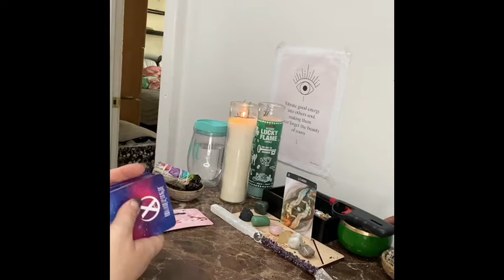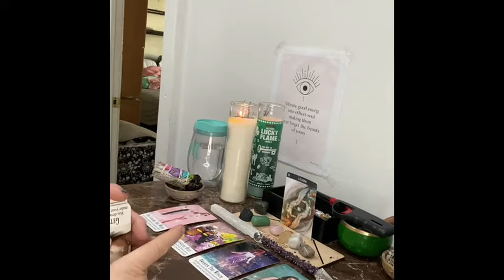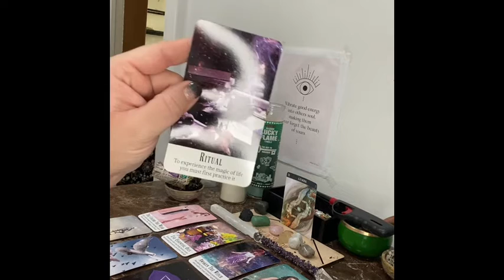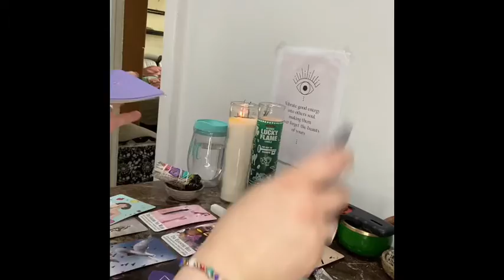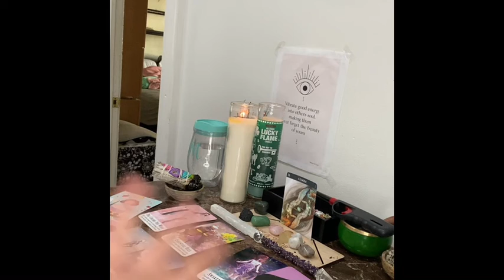Gemini ♊️ Bday Bonus Vídeo!